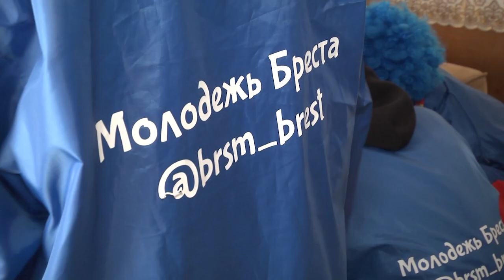2022-06-02 г. Брест. Акция БРСМ и ТЦСОН ко Дню защиты детей. Новости на Буг-ТВ.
Акция БРСМ и ТЦСОН Московского р-на ко Дню защиты детей.
В рамках Международного дня защиты детей представители волонтёрского отряда "Доброе сердце", общественного объединения БРСМ совместно с территориальным центром социального обслуживания населения Московского района навестили многодетную семью, где воспитывается особенный ребёнок, чтобы подарить не только хорошее настроение, но и полезные и самые нужные подарки.